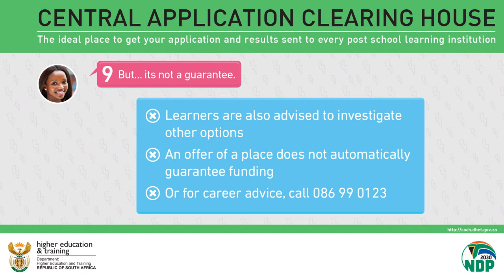Here's how to submit an application with CACH.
For those having a little trouble sending through your application, have a look at the step-by-step submission process below.